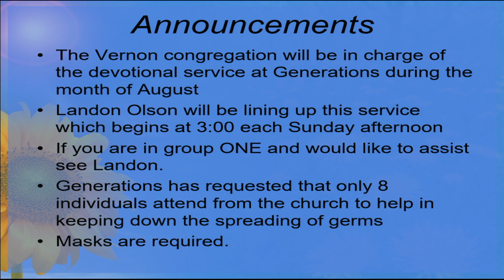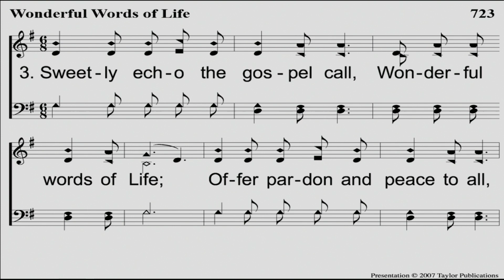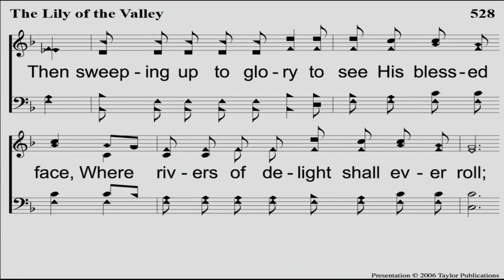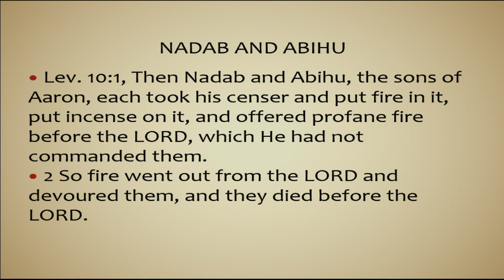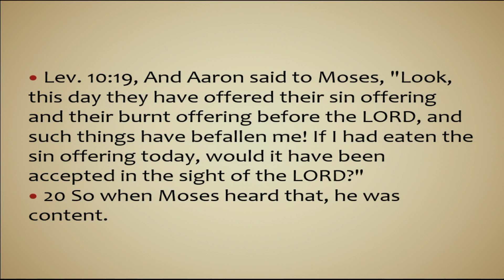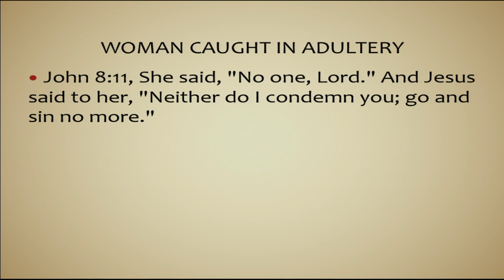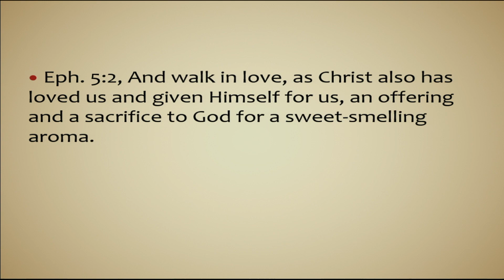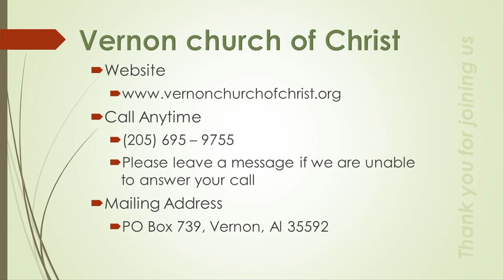8 6 23 PM Worship